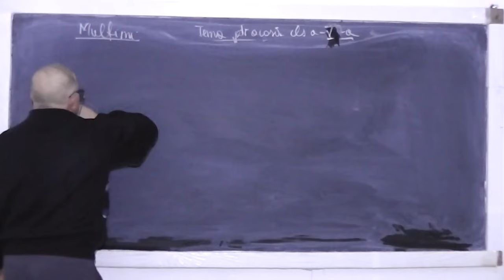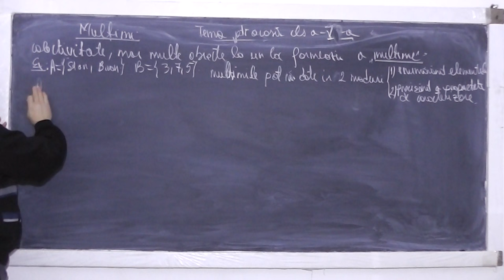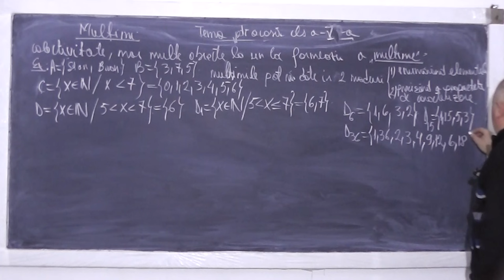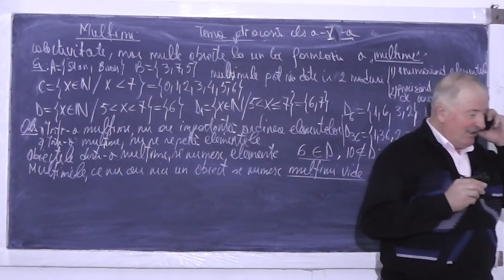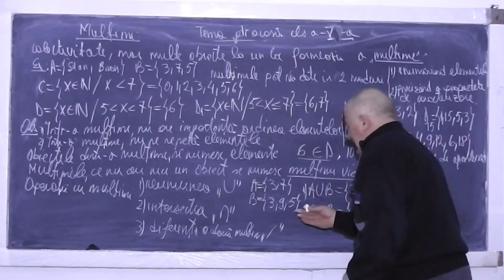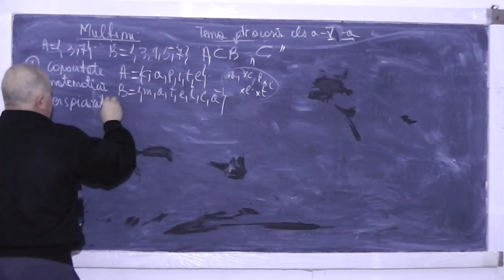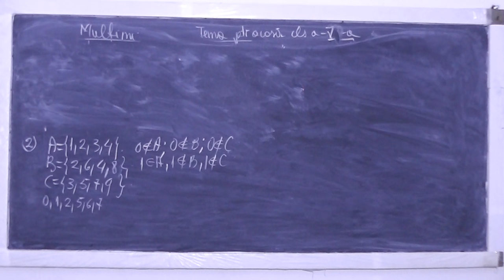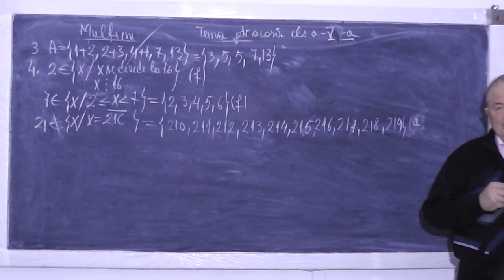1/2 Lectia 842 - Modalitati de a indica o multime | Operatii cu multimi | Divizori - Tema Clasa 5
Aceste lectii sunt sustinute de voi si daca va sunt utile, as aprecia un Like, Share, Comment - In aceasta lectie de matematica pe care o puteti vedea in direct si pe ne ocupam de tema pentru acasa la clasa a V-a. Din cuprins: Multimi, Modalitati de a indica o multime, Operatii cu multimi, Relatia de apartenenta intre un element si o multime, Divizorii unui numar.